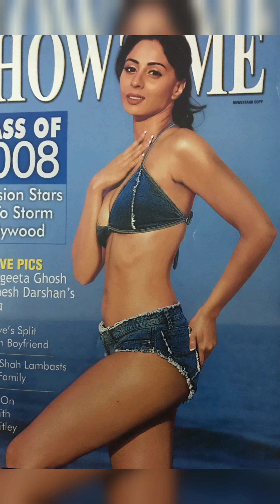SANGITA GHOSH 🇮🇳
Sangita Ghosh (born 18 August 1976) is an Indian film and television actress and model. She is better known for her role of Pammi in the television serial Des Mein Niklla Hoga Chand. She has also anchored and hosted several award shows and television series. She anchored the show Nach Baliye with Shabbir Ahluwalia, where she also gave multiple dance performances. She is also known for her role as Pishachini in Divya Drishti.